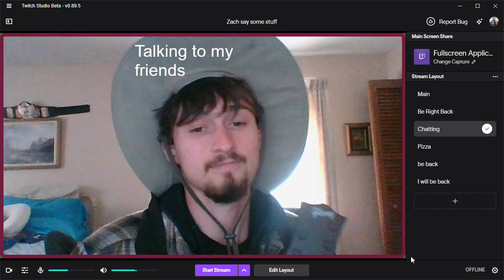Lets have some fun Twitch stream 4 July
4 July
link thingy